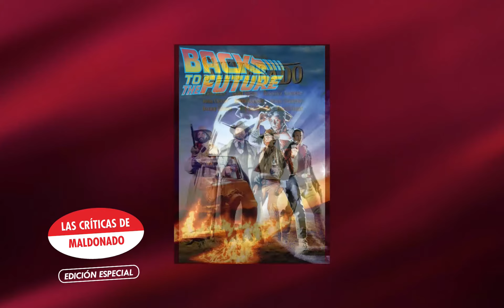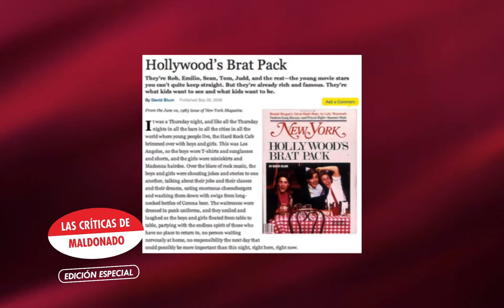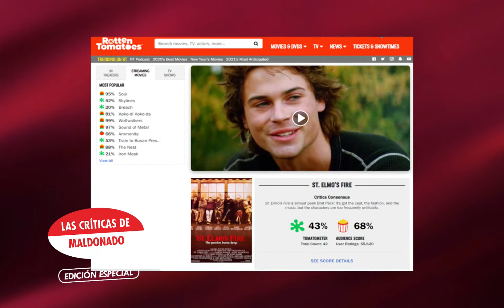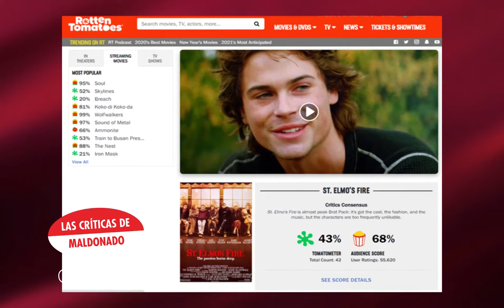St. Elmo's Fire y The Breakfast Club originaron el Brat Pack de Hollywood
Edición Especial de "Las Críticas de Maldonado" que habla sobre el origen del Brat Pack de Hollywood y las películas "The Breakfast Club", de Universal Pictures, y "St. Elmo's Fire", de Columbia Pictures. Video elaborado por el crítico de cine Francisco Maldonado.